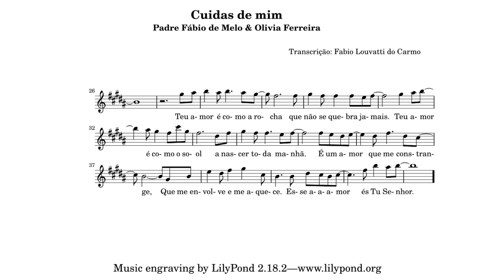Cuidas de mim - Padre Fábio de Melo e Olívia Ferreira [Partitura] [MIDI]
Partitura da música "Cuidas de mim", interpretada por Padre Fábio de Melo e Olívia Ferreira.

LETRA:
Cuidas de mim,
Sei que tu cuidas de mim, senhor.

Ainda que eu ande pelo vale,
E o atravesse à sombra da morte,
Cuidas de mim. cuidas de mim.

Mesmo que eu não queira a tua presença,
Mesmo que eu me afaste de ti,

Teu amor é como a rocha que não se quebra jamais.
Teu amor é como o sol a nascer toda manhã.
É um amor que me constrange,
Que me envolve e me aquece.
Esse amor és tu senhor.
És tu senhor...